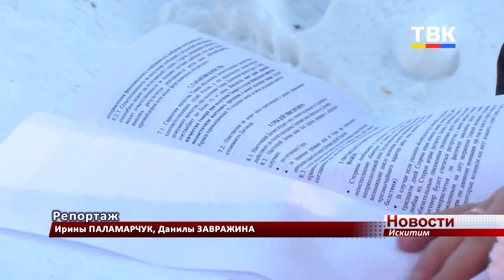Ни денег, ни тюльпанов. Какие схемы обмана используют мошенники?